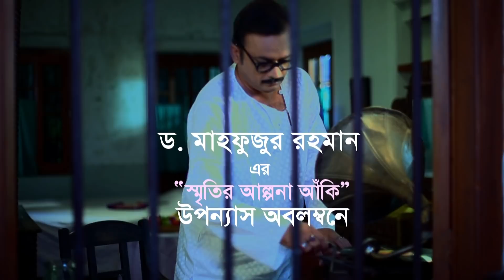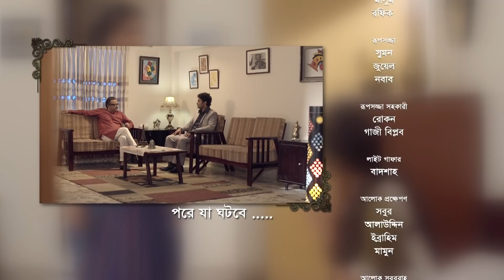Smiritir Alpona Anki | স্মৃতির আল্পনা আঁকি | Niloy | JS Himi | ATN Bangla Mega Serial 2021 I EP -175